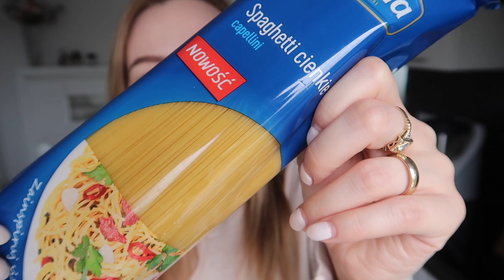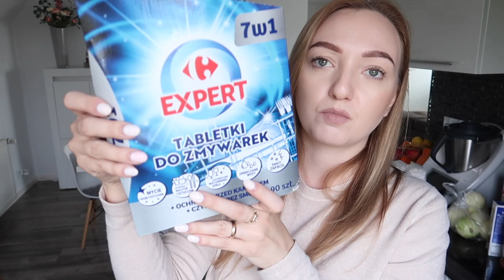DUŻY FOOD HAUL Z CARREFOUR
Dziś po raz pierwszy na moim kanale food haul ze sklepu Carrefour, czyli duże zakupy spożywcze, zapraszam :)!